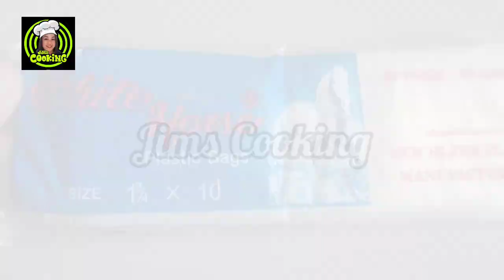PAANO GUMAWA NG MASARAP NA ICE CANDY || COOKIES AND CREAM ICE CANDY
Hello @everyone gagawa tayo ng cookies and cream ice candy